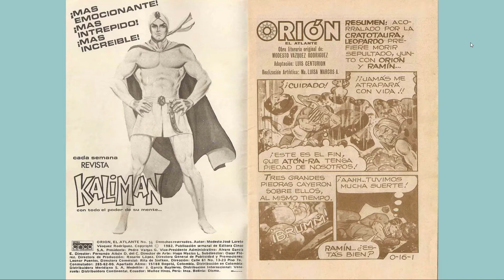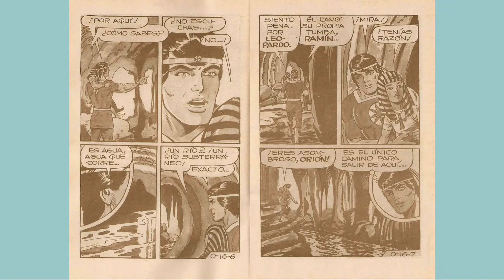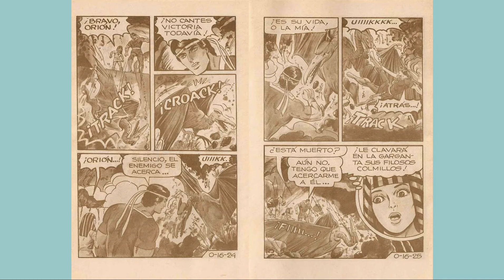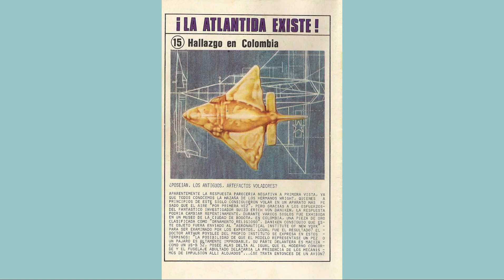ORION EL ATLANTE 16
Orión tiene gran fuerza y destreza física, es un excelente nadador y entrenado en diferentes técnicas guerreras y artes marciales. La vestimenta de Orión es una típica armadura atlante, la suya en particular es de color rojo con accesorios amarillos, incluyendo el símbolo - ó escudo - de la Atlántida; lleva siempre consigo una daga y brazaletes dorados. En su frente lleva un cinto que con un chacra, una sagrada gema que es capaz de curar heridas, malestares, y enfermedades; sin embargo, el chacra tiene ciertas limitaciones: funciona solamente tres veces antes de tener que ser recargado nuevamente con energía, y no es capaz de curar heridas fatales, o enfermedades terminales.